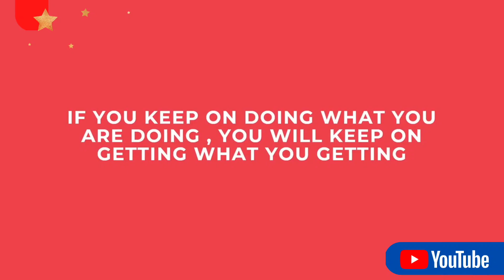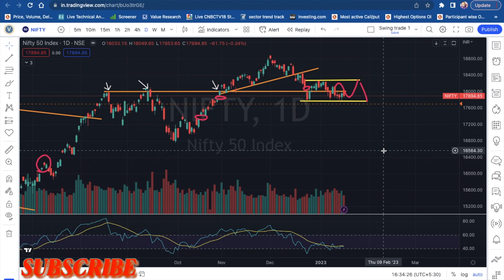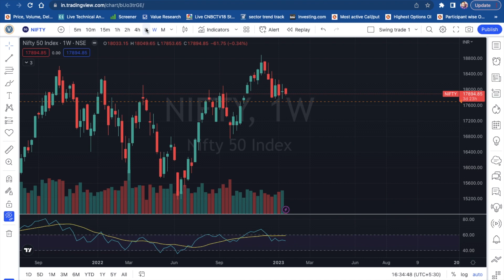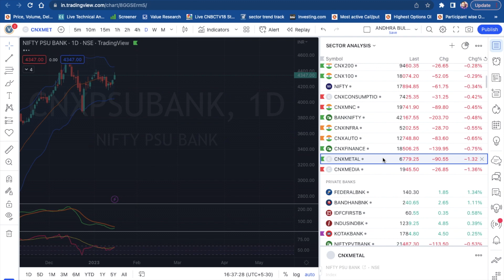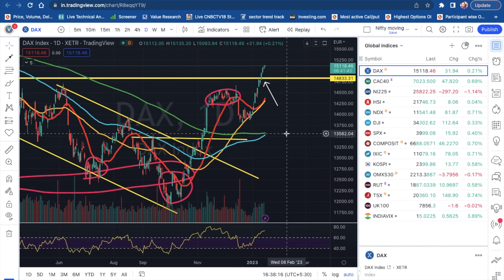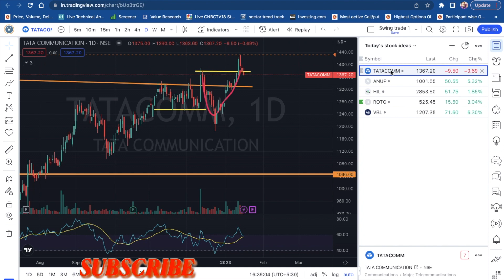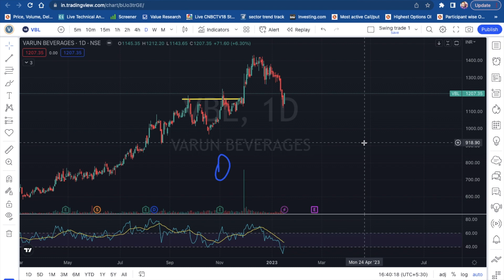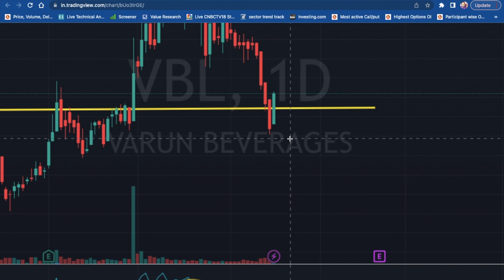Sell off once again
FOR STOCK PORTFOLIO BUILDING AND TO JOIN TRADE MOMENTUM TELEGRAM